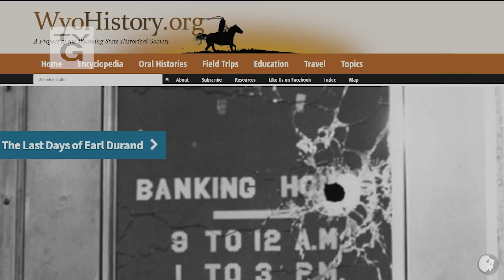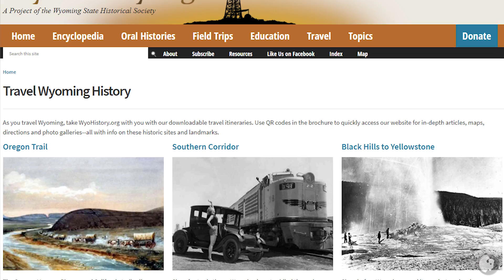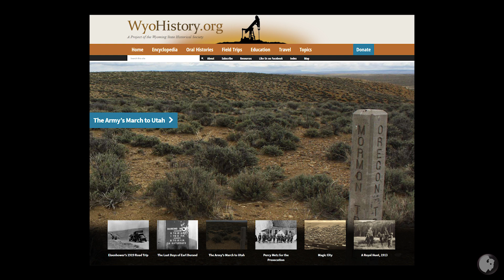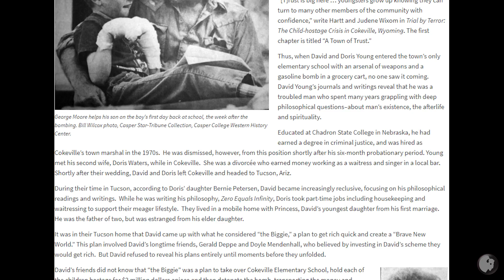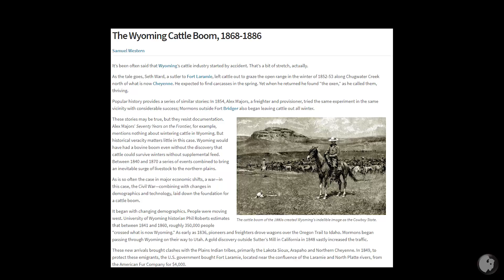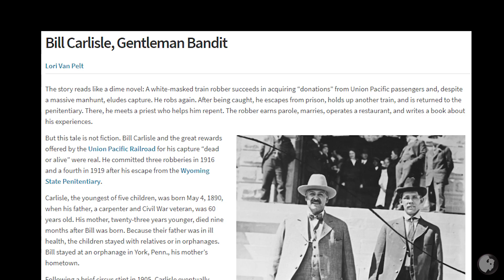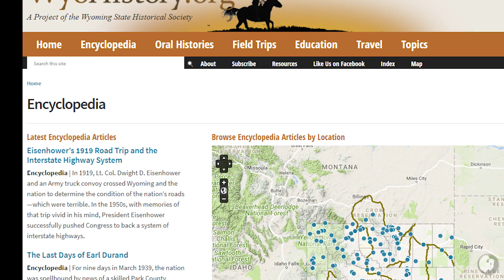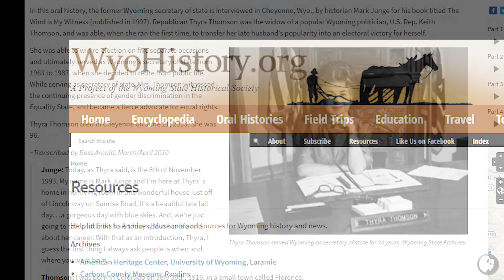Tom Rea and WyoHistory.org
Wyoming Chronicle meets Casper resident Tom Rea who is editor and co-founder with the Wyoming State Historical Society of WyoHistory.org